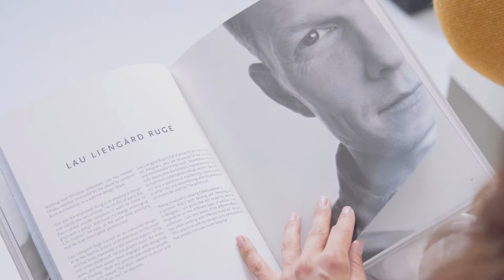Who We Are & What We Do (History)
Obaku's a Danish watch and jewellery brand. Our story is one of a knd.

We combined two worlds - Asian Zen with Danish design traditions. By combining these two worlds we created something beautiful, timeless and worth keeping.

Thank you to Malene from Yo Studio in Aarhus who portrayed our main character

🎵 Song: A life in a day | Cinematic | Folk | Ambient | 2018 | Cinematic Sounds